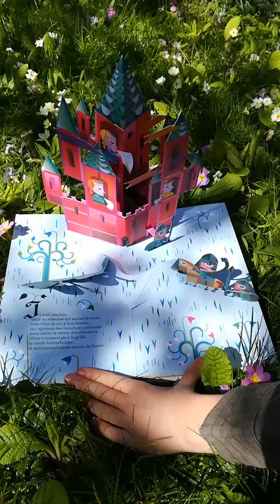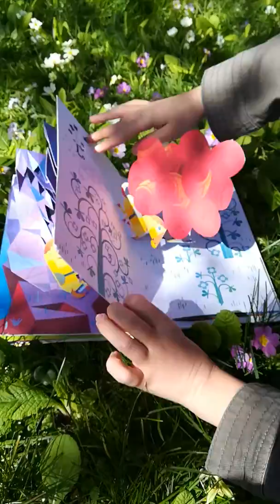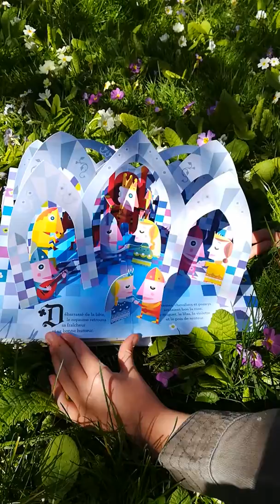BibliLecture #5 - La Princesse Flore et son poney Bouton d'or - Lecture de Gabrielle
"La Princesse Flore et son poney Bouton d'or " de Philippe Ug - Éditions Grandes Personnes - 3 ans et plus
Avec l'impossibilité de sortir dans vos médiathèques, les équipes de Grand Paris Sud vous proposent des lectures pour les enfants sur le Facebook : Sortir chez soi à Grand Paris Sud...